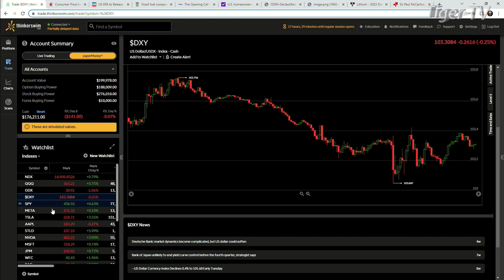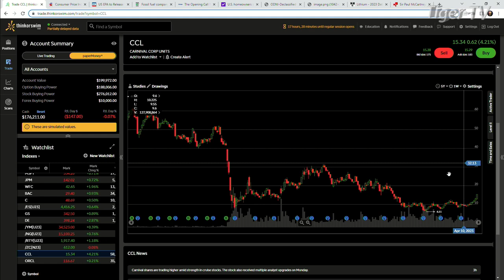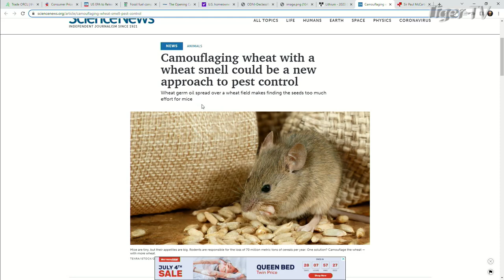June 13th, 4PM ET Market Update on TFNN - 2023